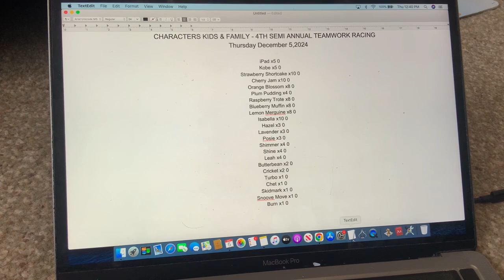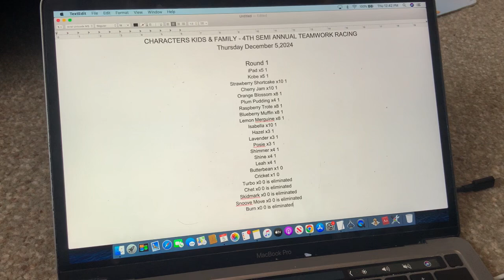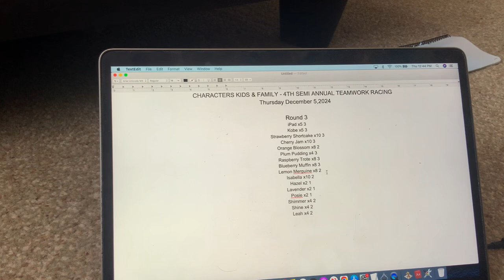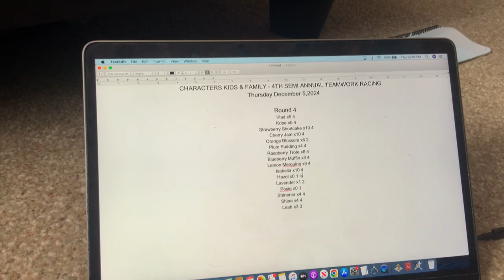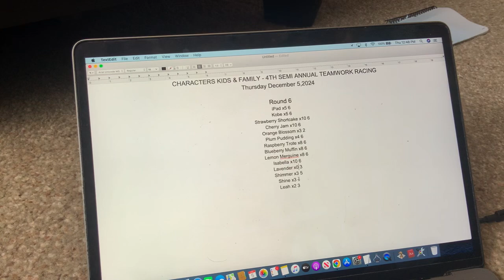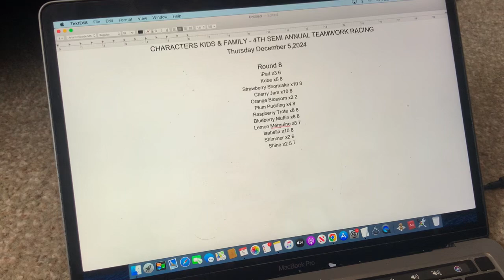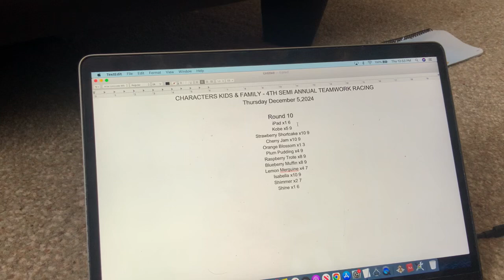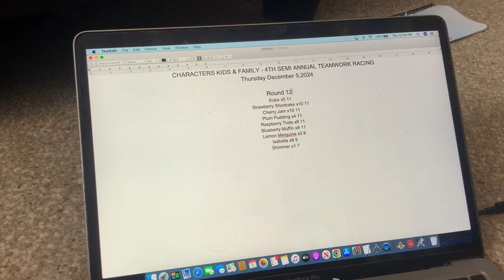Characters Kids & Family - 4th Semi Annual Teamwork Racing Part 1